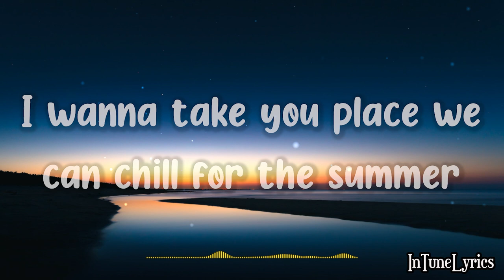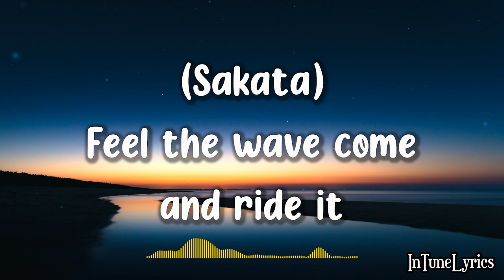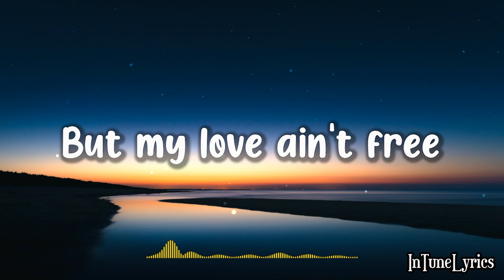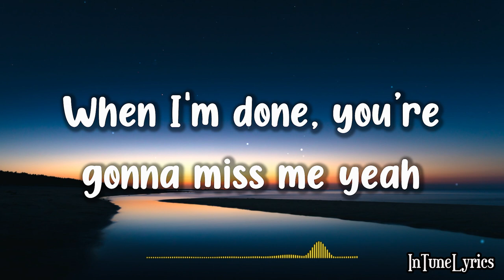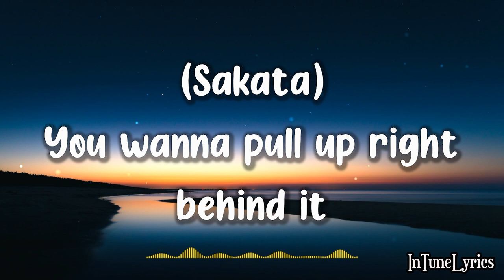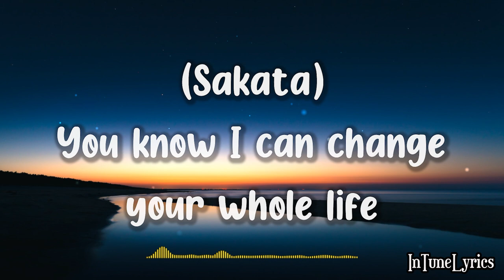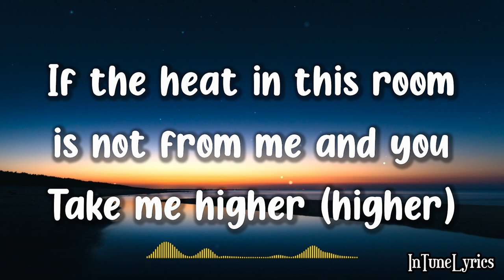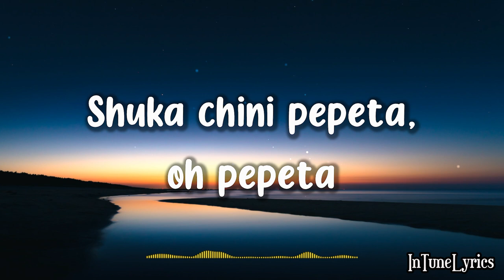Nora Fatehi feat. Ray Vanny - Pepeta (Lyrics)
A lyric video of "Pepeta" by Nora Fatehi feat. Ray Vanny

Lyrics:

Noriana, Rayvanny!

Oh pepeta, oh pepeta
Oh pepeta

Bad girl you can be my baby mama
I wanna take you place we can chill for the summer
Your body language Tropicana
Private jet we can fly to Bahamas

Flat tummy chains on your waist (hayaa)
You better than my ex
I got the room party you can be my guest (hayaa)
I wanna feel that taste

(Sakata) Know you like it when I whine it
(Sakata) You wanna pull up right behind it
(Sakata) Feel the wave come and ride it
(Sakata) But don′t get to close
(Sakata) I'm killer baby no lie
(Sakata) You know I can change your whole life
(Sakata) Keep it burn it like a wildfire
(Sakata) But don′t get too close

I can tell you want love
Say you only want a top gyal
Ain't no body whine like me
But my love ain't free
Been there, hit it, hit it
Don′t stop, bring it, bring it
Body on lock, feel it, feel it
Hips tik tok, get it, get it

Queen that′s me
No time for them basic bs
Yeah, that gin got me lit
I put my hands on my hips

When I'm done, you are gonna miss me yeah
What u want, baby I′ll be your
Number one, nothing can beat me
I'm in charge, listen to me yeah, me yeah

Know you like it when I whine it

Kama tunda, naitaka
Ntailamba hiyo, ntainga'ata
Kama rhumba, nasakata
Namutoto hiyo napakata

Cuz I got what you want and
You know its hot just like fire
If the heat in this room is not from me and you

Cuz baby don't you know
I got that rapa pum, pum, pum, pum
Pick it up now from the floor
Let me show you what I can do

Pick it down, pick it up for me

Pepeta, oh pepeta
Shuka chini pepeta, oh pepeta
Pepeta, oh pepeta
Katika pepeta, oh pepeta

Oh pepeta

Wallpaper: Photo by Marek Piwnick on Unsplash

🎧SUPPORT INTUNELYRICS🎧